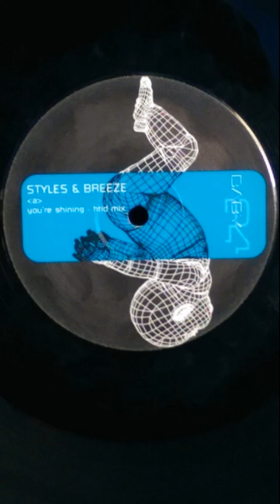Breeze & Styles - You're Shining (HTID Mix)